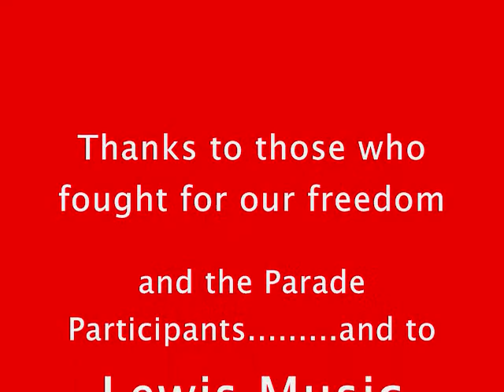4th of July Parade 2010_0001.wmv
Shots of the parade from in front of Lewis Nusic where the new construction of the 'Plaza'/ sidewalks and planters have been nearly completed.